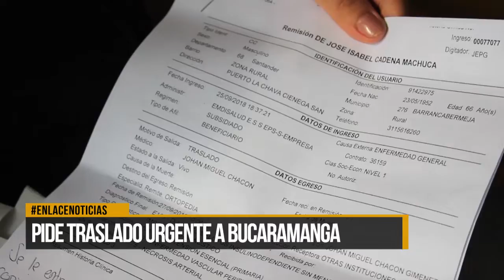Hombre pide traslado urgente a Bucaramanga